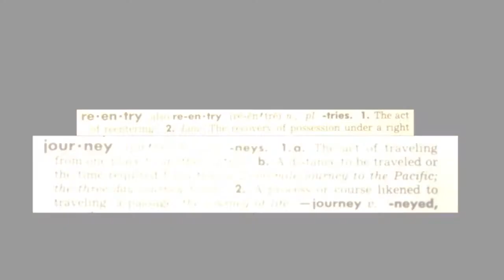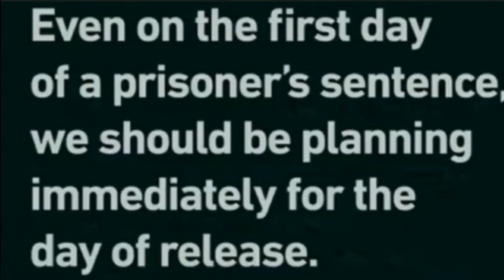The Re Entry Journey: Episode 52 - Andy Williams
From Prison to Presidential Candidate